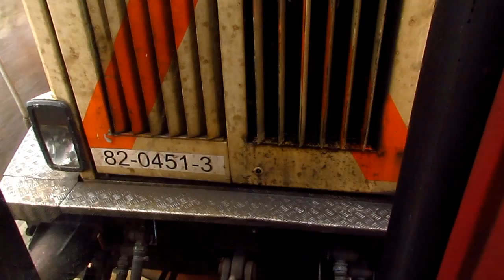Starting Alstom Locomotive - 1500 HP in Action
Demaraj Locomotiva Alstom - 1500 CP in Actiune

1:In R3076 - Oradea - Cluj Napoca - LDH 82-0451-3 - Tileagd
2:Video Ending

© Train97